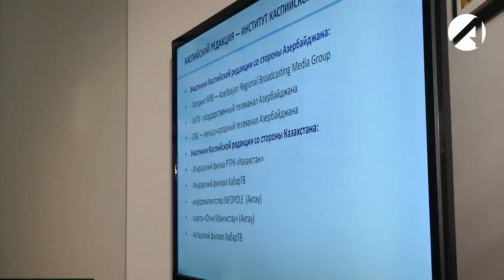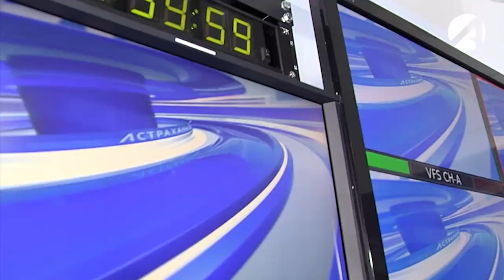Каспийская редакция – хорошая возможность укрепить связи между странами Прикаспия